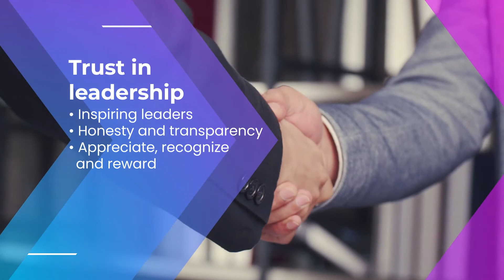Employee Engagement Analytics in People Management| RACE | REVA University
Employee engagement is a critical factor in building a competent workforce. The core of employee engagement analytics in people management is to support employees to invest their time in the organization both explicitly and implicitly. Higher the employee engagement, higher will be the job satisfaction, productivity, and revenue of the organization.

Measure employee engagement of your organization with the support of the RACE team to create an employee-friendly work culture.